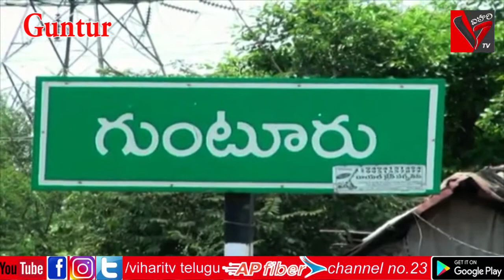కోవిడ్ 19 వాక్సినేషన్ పై గుంటూరు జిల్లా కలెక్టర్ గారి ప్రెస్ మీట్